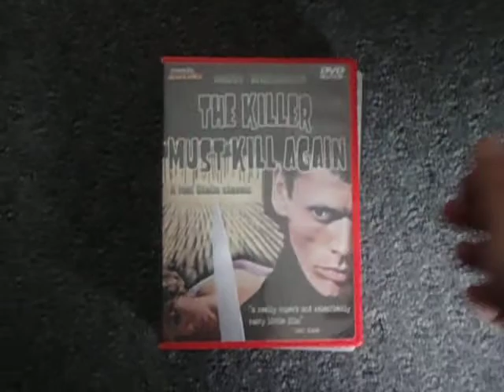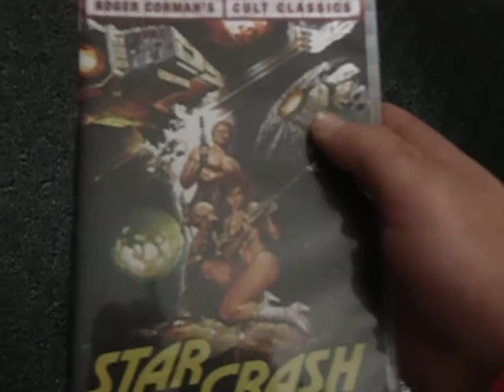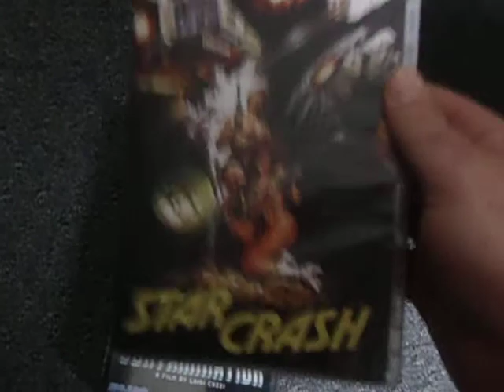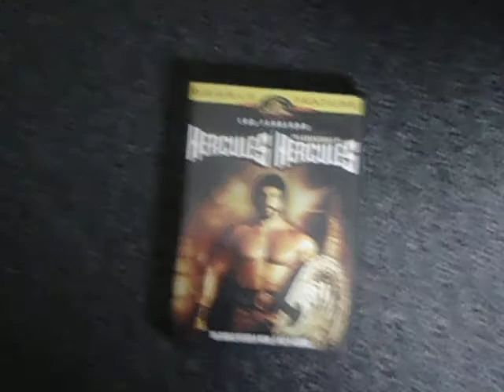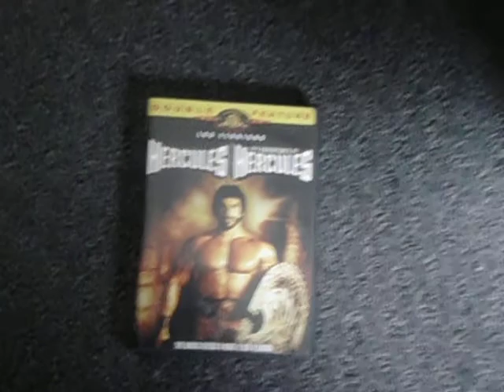Luigi Cozzi DVD Collection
My Luigi Cozzi DVD Collection